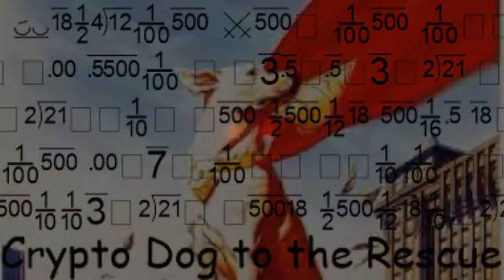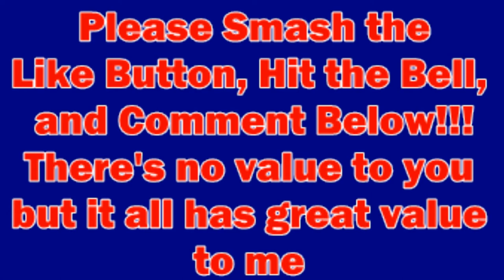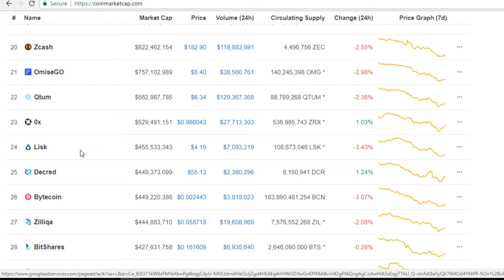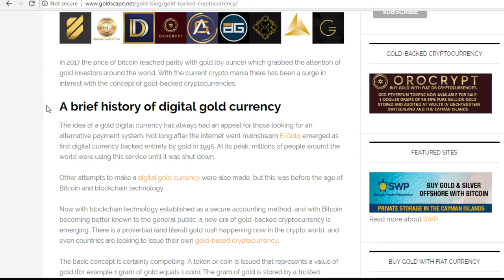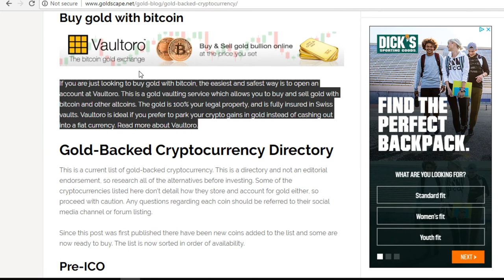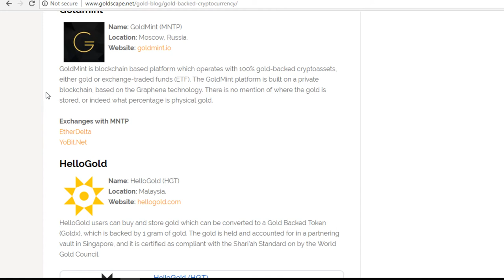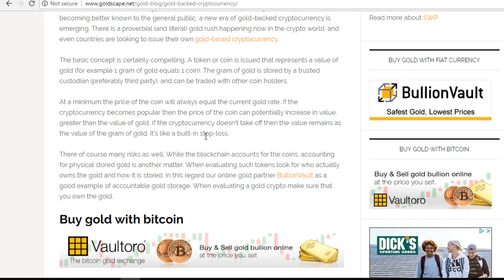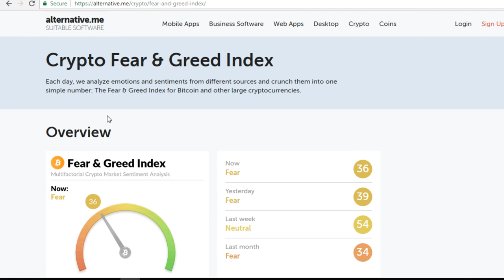Gold Backed Coins Are Better & Safer Coins To Use Than Tether!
What options do we have as coin traders if the market is just too volatile at any given moment and we want to put it somewhere safe but not far. Real Gold Backed Coins are a great option with great potential to make gains and have a "Built-In Stop Loss". I go over some options and my opinion on some of them. It Has No Value To You But Has Great Value To Me. :)
Content:
Coinmarketcap - Bitcoin down to around $7400. Most coins down.

Besides using USDT or TUSD, Gold-Backed Coins are a better and much safer option to use. The best thing about Gold-Backed Coins is the price can go up but never under the price of the current value of gold. The most stable tangible asset we have ever had! Fiat currency is NOT backed by anything. The Best Advantages and Way Less Risk of Both Worlds!

Crypto Fear and Greed Index - 36 - A bit more fear than last week.

Crypto Dog To The Rescue